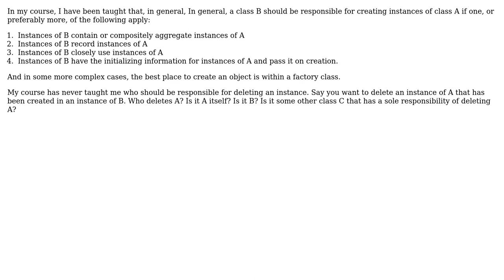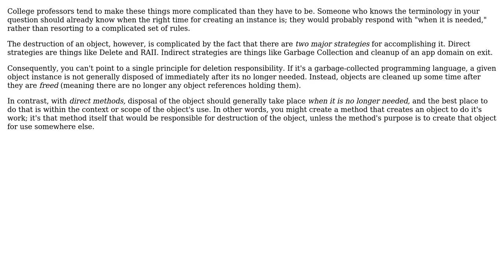Software Engineering: Who is responsible for destroying an object?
With thanks & praise to God, and with thanks to the many people who have made this project possible! | Content (except music & images) licensed under CC BY-SA | Music | Images & others | With thanks to user Robert Harvey user PythonNewb and the Stack Exchange Network Trademarks are property of their respective owners. You are responsible for your own actions.